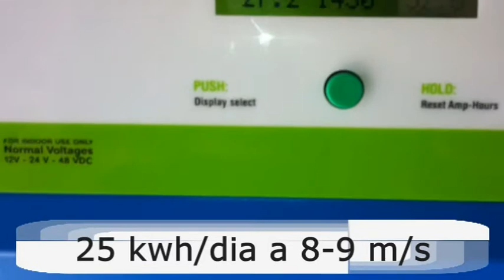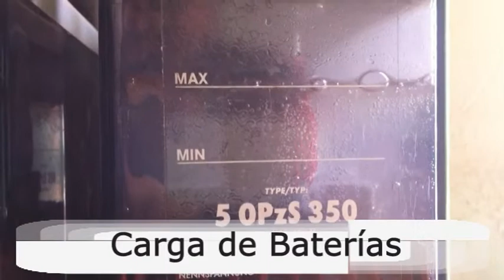Aerogenerador enair 1.5 KW a 8-9 m/s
Producción de un Aerogenerador enair de nominal 1.5 y maxima potencia 2.5 kw con una velocidad de viento de 8-9 m/s. se puede apreciar como carga las baterias el Aerogenerador, el cual mantiene una carga contante durante 24 horas al día, porporcianando un mantenimiento optimo de la tensión de las mismas, tando de día como de noche.